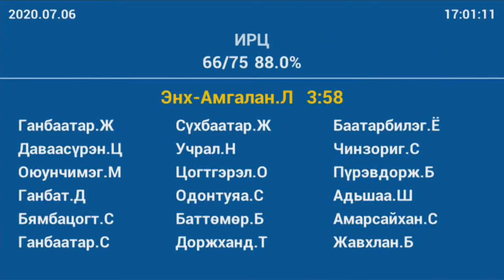УИХ-ын гишүүн Л.Энх-Амгалан: Чөлөөт бүс боомт хоёр нэг харьяанд байх хэрэгтэй